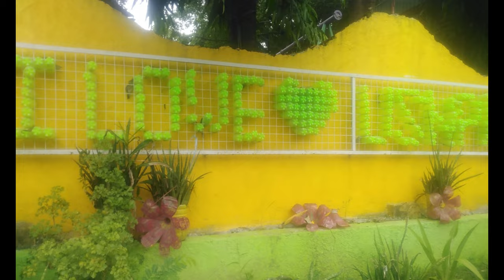KABRO MOTO - spending time with my kids with mom